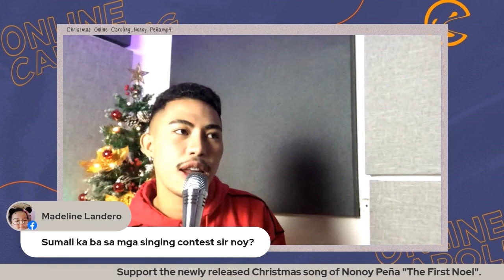Nonoy Peña reminisces his humble beginnings as a young singer (Highlights) | Ivory Online Caroling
Nonoy Peña shares his journey as a singer.